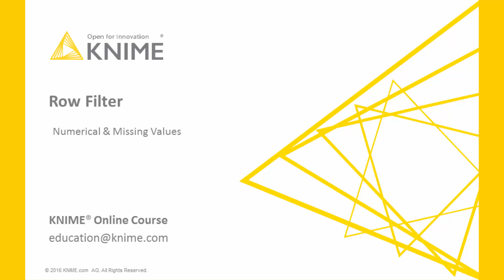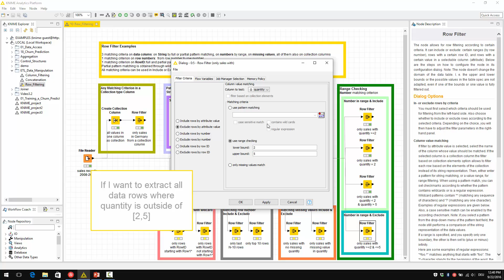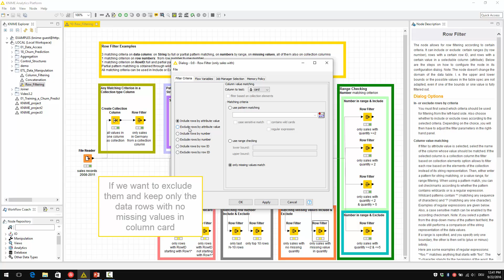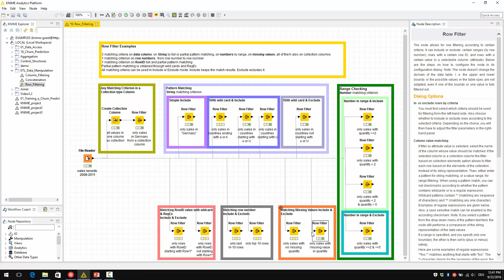ETL with KNIME. Row Filter based on Numerical Intervals or Missing Values.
The Row Filter node implements the row filtering operation in KNIME. This video explains how to filter data rows based on a numerical interval or on missing values in a column.